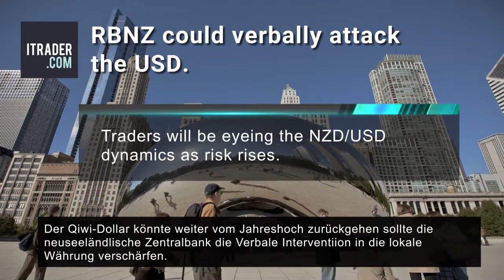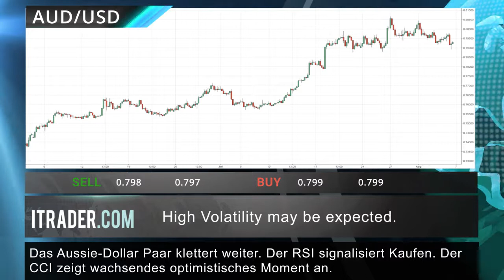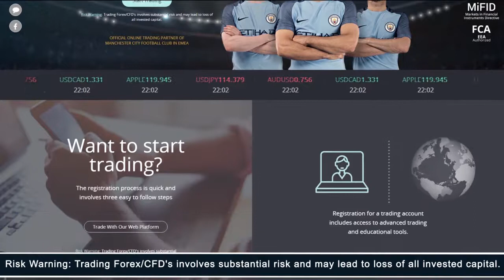ITRADER.COM - Täglicher Marktbericht 08.08.17